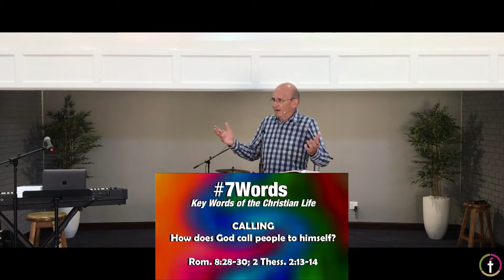Key Words of the Christian Life: Calling - Pastor Leigh Robinson (Part 1/7)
7WORDS: Key Words of the Christian Life

CALLING: How does God call people to himself?
Romans 8:28-30; 2 Thessalonians 2:13-14

1. CALLING IS AN ACT OF GOD
2. CALLING IS EFFECTIVE
3. CALLING IS LIFE-TRANSFORMING
4. GOD CALLS SINNERS TO HIMSELF THROUGH THE GOSPEL